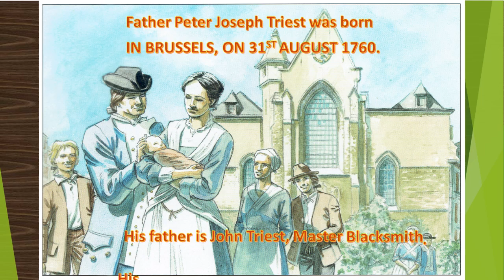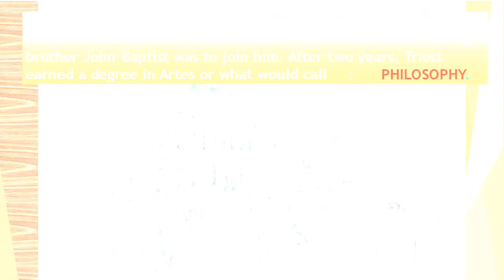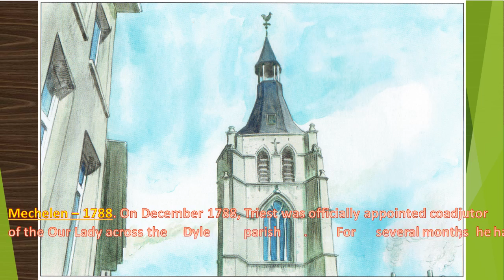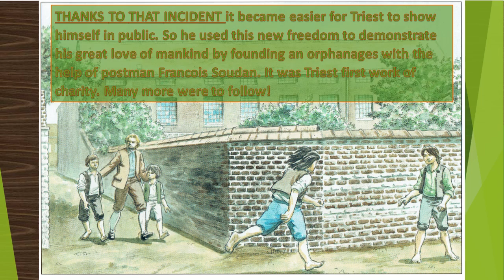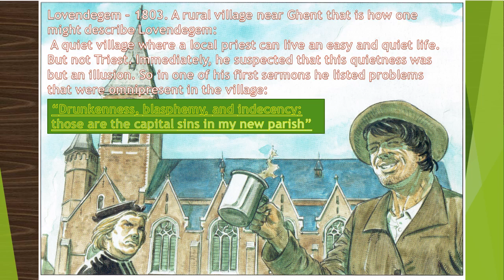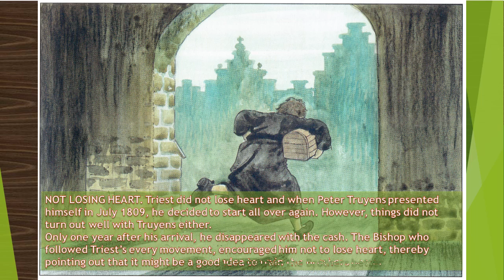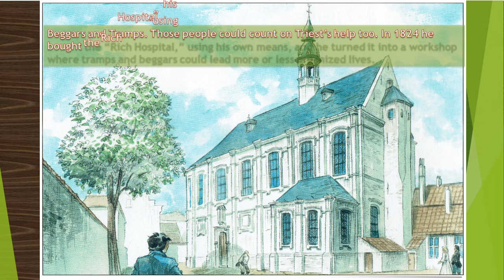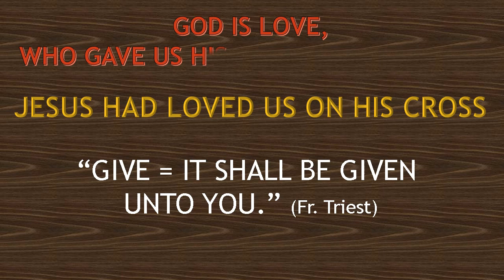SIMPLE HISTORY OF FATHER PETER JOSEPH TRIEST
simple history of Father Peter Joseph Triest 2018.
that is history of FOUNDER OF CONGREGATIONS OF BROTHERS OF CHARITY, SISTERS OF HEARTS OF JESUS AND MARY...
now Brother General Superior of Brothers of Charity(FC, BOC for English) had new book of this Father's history with Spritual lfie and clear pictures for us.

but I had been built it in Philippines.
and this is my sweet intentions, even that is not perfect as new book by Brother General Superior.

Thank you Brother General and our brothers have been giving us material things to spread Spiritual life for many people and my good memory by building it.